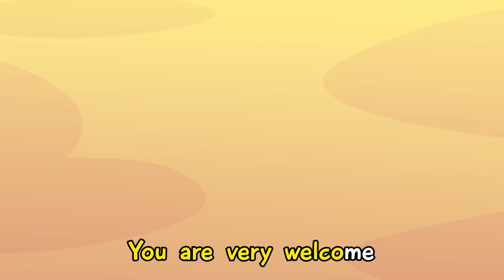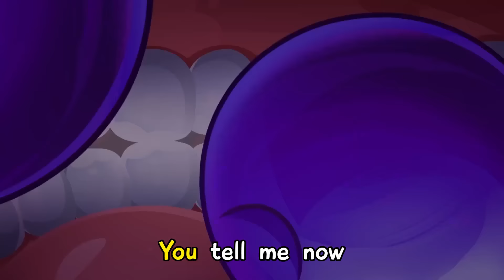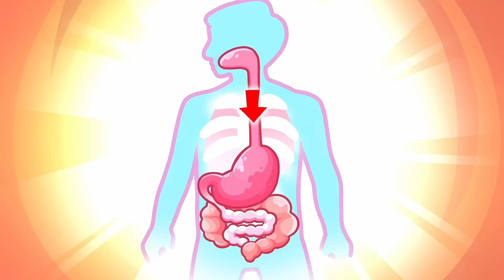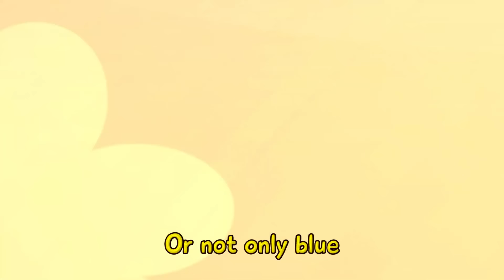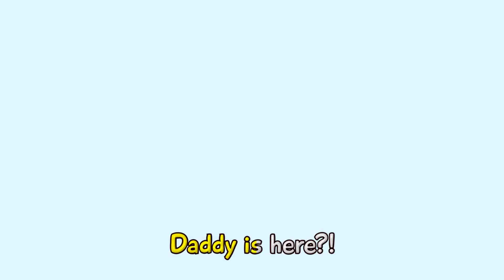Beauty Makeup for My Doll 🎀👗| My Doll Revived Again | Toonaland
How hard it is to become a princess! Watch the video and help Koala to get a dress, hair and makeup!